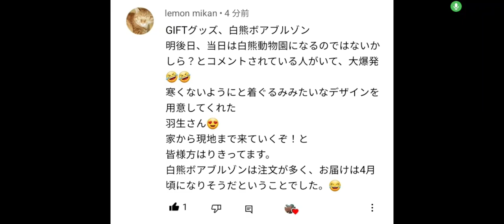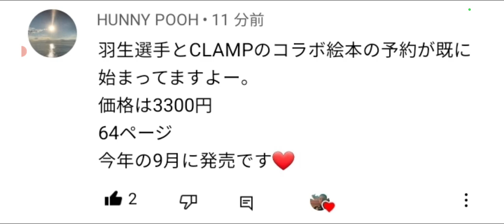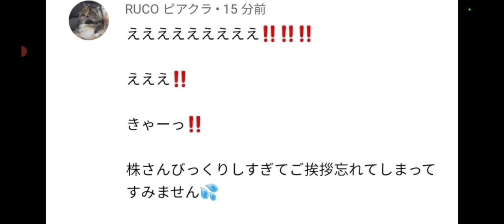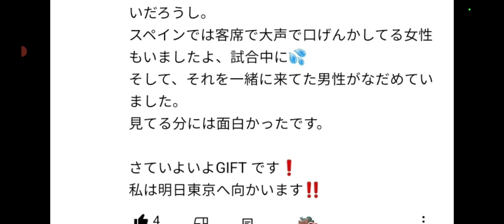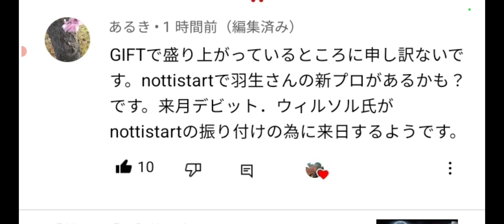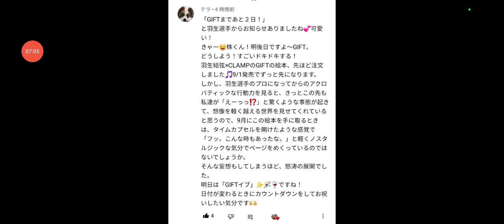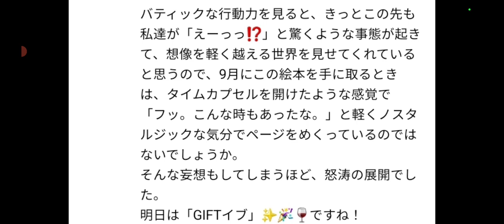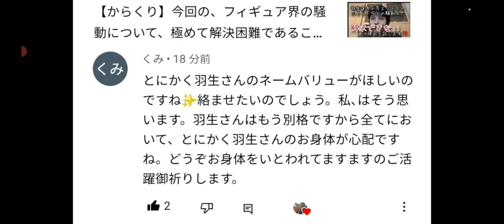【速報/羽生結弦】①白熊ボアブルゾン🙊②羽生選手の絵本速報③新しい振り付けの速報も‼️④本日、"先着"で最後のチケット販売‼️頑張って下さいませ‼️⑤giftイブ⑥SOIのチケット結構取りやすいのか🤔